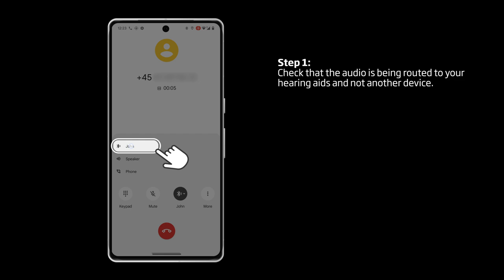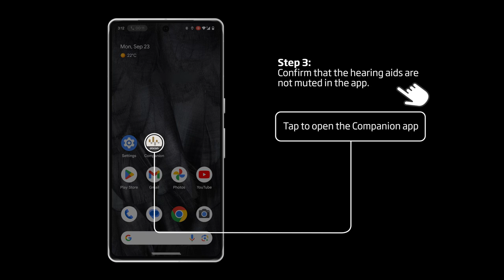How to adjust call volume when streaming calls through your Oticon hearing aids and Android phone.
This video demonstrates what steps you can take to adjust the volume of a call streamed from your Android phone to your Oticon hearing aids.